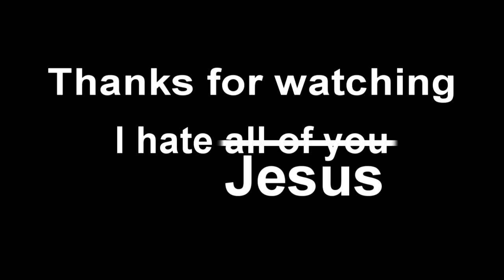FUNNY CLUB PENGUIN BANS!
Quite a different upload. Just probably taking a little break from editing.

OBVIOUSLY inspired by Calbel. ._.